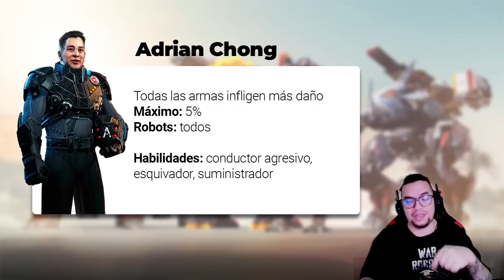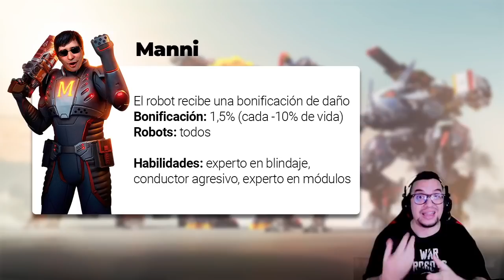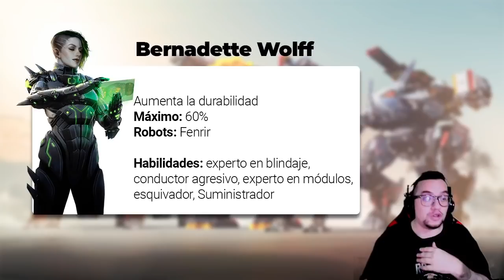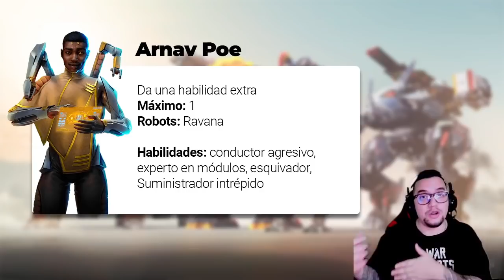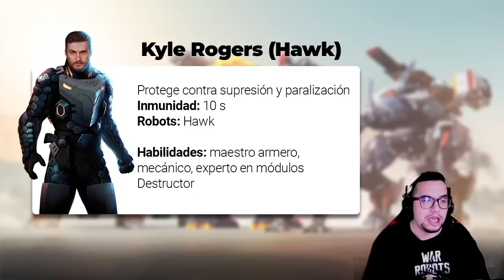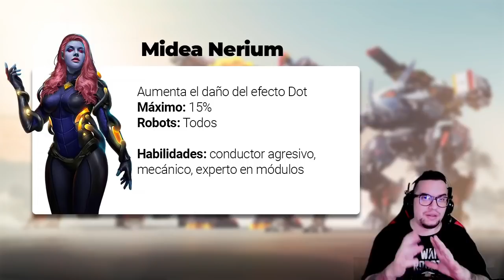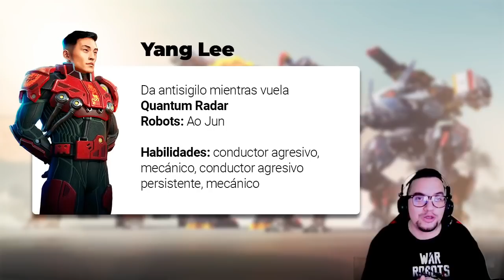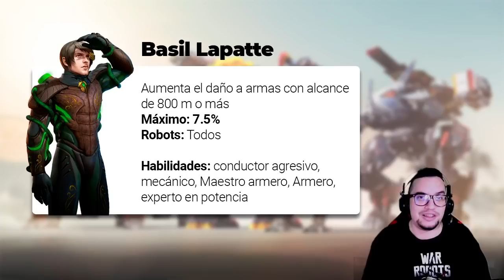Top pilotos legendarios y mejores habilidades | War Robots [WR]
Los pilotos legendarios representan en el juego una ventaja, y saber usarlos y escogerlos sabiamente es importante. Este top de pilotos esta basado en los robots que están en el taller o que no van a ser nerfeados

Este top de pilotos es una guía para todos los que son novatos, y necesitan unos consejos. También sirve como recomendación general para todos los jugadores.

░░░░░░░░░ CONTACTO  ░░░░░░░░░
░░░░░░░░░ DONACIONES  ░░░░░░░░░
░░░░░░░░░ CONTACTO  ░░░░░░░░░
░░░░░░░░░ SPECS  ░░░░░░░░░
▶RAM: 8 GB
▶PROCESADOR: Qualcomm SnapDragon 720G Octacore
▶GPU RENDERER: Adreno (TM) 720